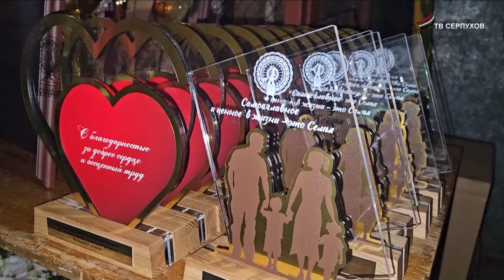В Серпухове отпраздновали День труда